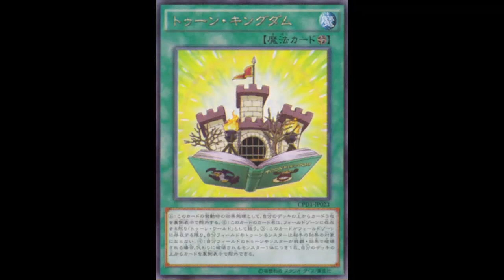Toon Kingdom: Much better than Toon World, To bad it doesn't protect itself...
Field Spell

When this card is activated: Banish the top 3 cards of your Deck, face-down. This card's name becomes "Toon World" while it is on the field. Toon monsters you control cannot be targeted by your opponent's card effects. If a Toon monster(s) you control would be destroyed by battle or card effect, you can banish 1 card for each of those monsters from the top of your Deck face-down, instead.